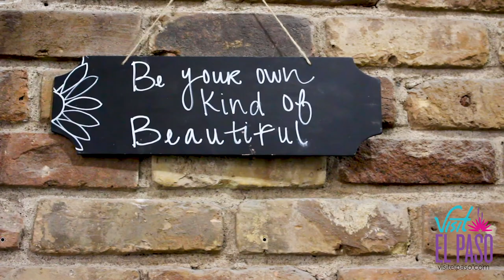This is El Paso Support Local: West End Hair Company + Day Spa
West End Hair Company + Day Spa is a full-service Aveda salon commiteed to giving guests the best salon and spa experiences with naturally-derived and cruelty-free products. They provide exceptional Aveda salon services such as haircuts, color, highlights and waxing, as well as Aveda spa treatments including facials, massages, body wraps, manicures and pedicures.  The salon has taken the pledge to safety, ensuring the safety of their staff and guest.